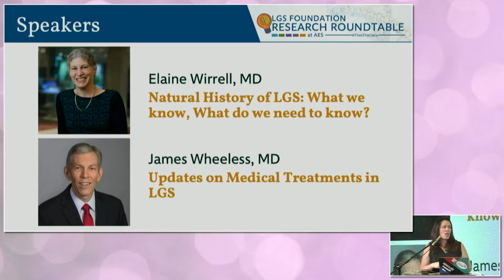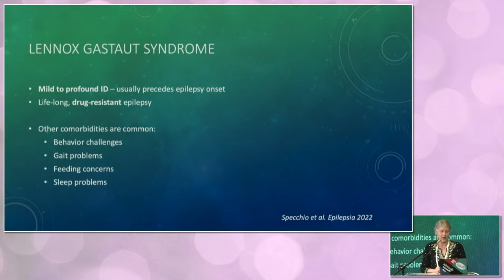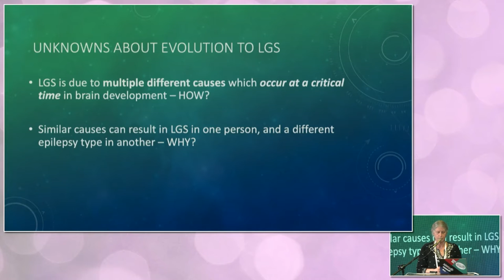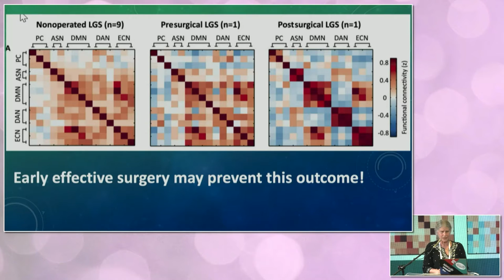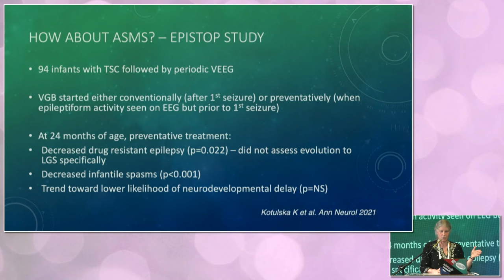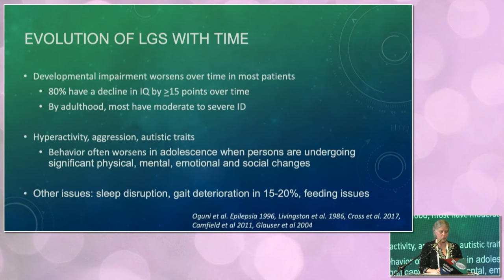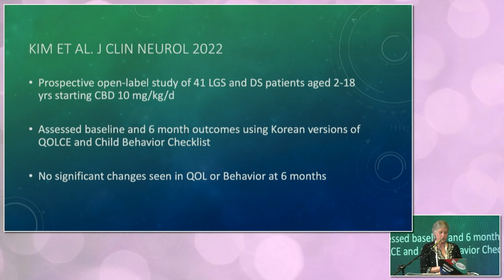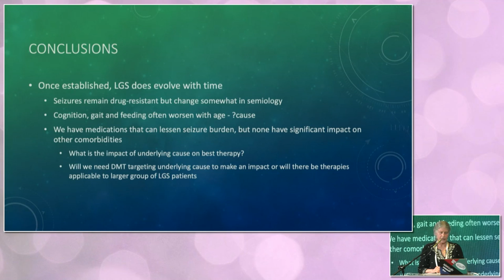Natural History of LGS: What we know, What do we need to know?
Child and Adolescent Neurology, Chair at Mayo Clinic, Dr. Elaine Wirrell discusses core clinical criteria, the evolution of Lennox-Gastaut Syndrome (LGS), and outcomes associated with this devastating disorder.

Learn more about Lennox-Gastaut Syndrome (LGS) and the LGS Foundation's efforts to advance scientific research @